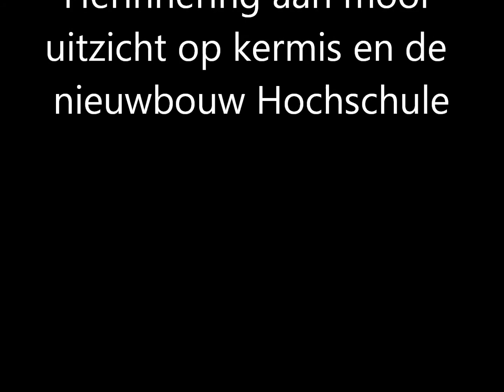15 Juli 2011 Kermis Kleef en 3 rondjes in het Wonder Wheel.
Datum is Rubriek in Google:  whmgipman